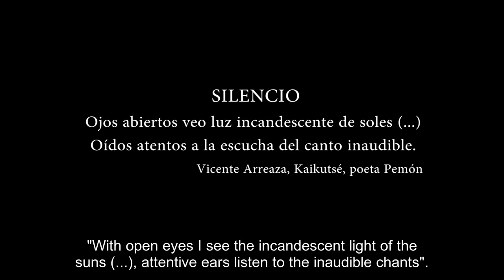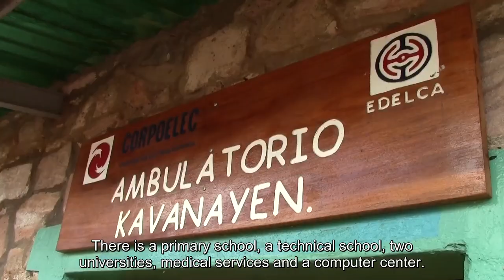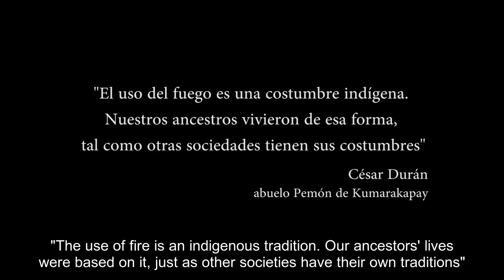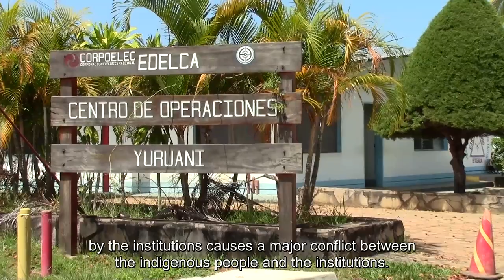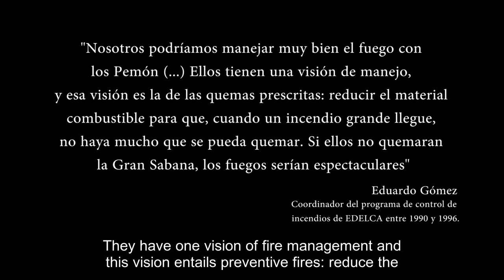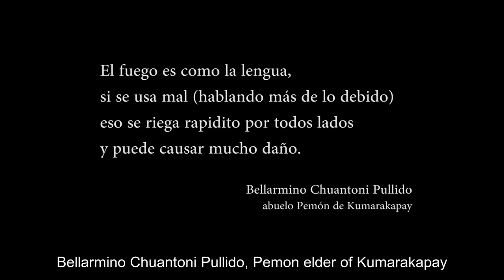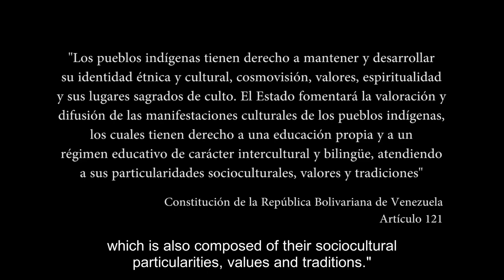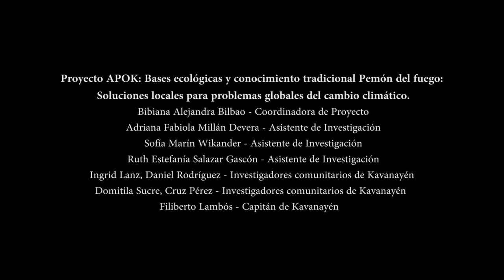PEMON CULTURE: THE FIRE THAT SHOULD NOT BE EXTINGUISHED!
The documentary, “Pémon Culture: The fire should not be extinguished” reveals the importance of fire to the Pémon people of Canaima National Park (CNP), Venezuela. The film explores the importance of Pémon traditional knowledge in the use of fire, and threats resulting from interruption to the Pémon’s management of CNP’s ecosystems. The film proposes new sustainable alternatives for the conservation of protected areas, including integrating Pémon traditional knowledge with scientific knowledge for an Intercultural and Participatory Fire management. Such an approach would strengthen technical cooperation between indigenous communities, government agencies and academia. It would help to address the global problem of climate change while promoting respect for the cultural values and management practices of the Pemon people. The film is a product of FONACIT Strategic Project (Ministry of Popular Power for Science, Technology and Innovation, Venezuela): “Ecological bases of Pémon ancestral knowledge of fire: local solutions to global problems of climate change”, led by Prof. Bibiana Bilbao of the University Simon Bolivar, and with the participation of the Pémon people.
Idea and realization: Bibiana Bilbao
General direction: Francisco Busatto
General production: Ignacio Bertorello and Francisco Bussato
Field production: Adriana Millán
Screenplay: Francisco Bussato and Adriana Millán
Camera and photography: Alejandro Villa
Edition: Ignacio Bertorello and Francisco Bussato
Post-production sound: Taurus Studio
Editing and Sound Mixing: David Alvarez